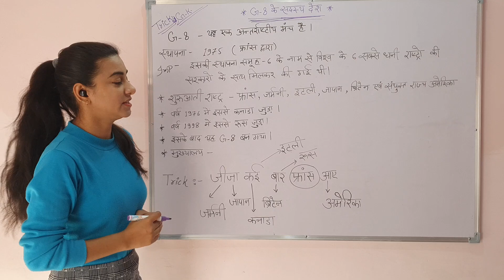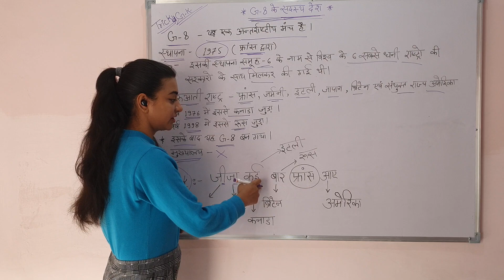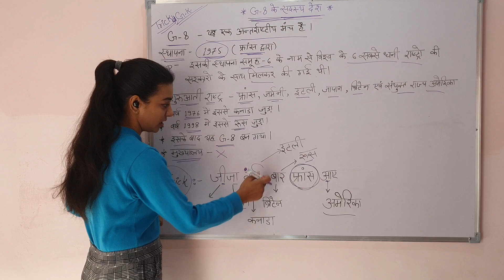रामबाण GK Trick | Group of Eight (G -8) | G - 8 के सदस्य देश | G-8 देशों को ट्रिक से याद करें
The forum originated with a 1975 summit hosted by France that brought together representatives of six governments: France, Germany, Italy, Japan, the United Kingdom, and the United States, thus leading to the name Group of Six or G6. The summit came to be known as the Group of Seven, or G7, in 1976 with the addition of Canada. Russia was added to the political forum from 1997, which the following year became known as the G8.
इस मंच की स्थापना फ्रांस द्वारा 1975 में समूह-6 के नाम से विश्व के 6 सबसे धनी राष्ट्रों की सरकारों के साथ मिलकर की थी, यह राष्ट्र थे फ़्रांस, जर्मनी,इटली, जापान, ब्रिटेन और संयुक्त राज्य अमेरिका। 1976 में इसमे कनाडा को शामिल कर लिया गया और मंच का नाम बदलकर समूह-7 कर दिया गया। 1997 में इसमें रूस भी सामिल हो गया और मंच का नाम समूह-8 हो गया।

ऐसी Trick जो आप कभी भूल नहीं पाएंगे
याद करवाने का ऐसा तरीका पहले कभी नहीं देखा होगा
Trick से याद करें G-8 के सदस्य
भूलना भूल जाओगे

संयुक्त राष्ट्र संघ के स्थायी सदस्य (Permanent Members of UNO) | Easy Trick of UNO Permanent Members

अब आर्मी में जाना हुआ और भी आसान तरुणा पब्लिकेशंस के साथ |